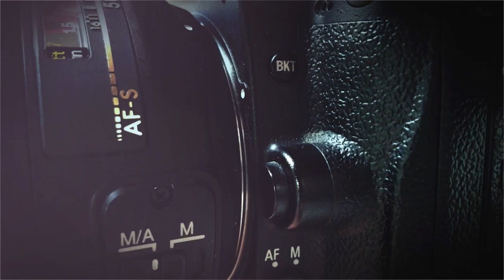2023 Juneteenth Celebration - Los Angeles - Yvonne Burke Senior Ctr Feat. CardioSoul Linedance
Juneteenth was celebrated on Saturday June 16, 2023, at the Yvonne Burke Senior Center in Los Angeles.  Special line dance performances was put on display by CardioSole Line Dance Group.  CardioSole is a High performance line dance company headed by Doni Gunells, Line Dance Creator/Instructor. Guest instructors were present, and given the opportunity to share their line dances.  Penny Pearl of L2theD Line Dance Crew, Jackie and James of J&J Soulful Steps, Sharon Asher and the Sophisticated Seniors, Stacy Adams Wright and Malinda Williams Jackson & 40+ Double Douch Sister Hood, Linda Jones and Girolamo and the Moreno Valley Crew.

Enjoy this Juneteenth Line dance Pictorial of what happen at the Los Angeles Yvonne Burke Senior Center.

Pictures by Mike 'The WebbMaster' Webb